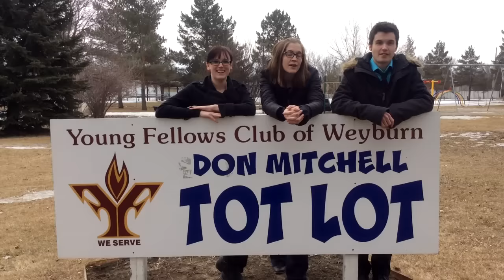Go Out and Play-At the Park!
Dara, Deron, Kyla and Krista went out to the park!